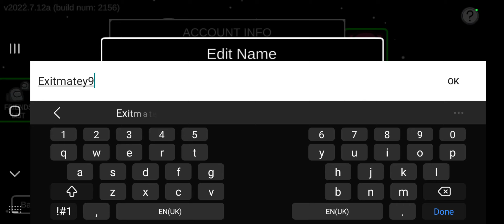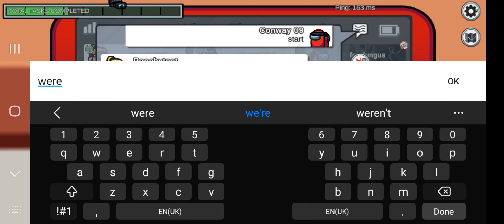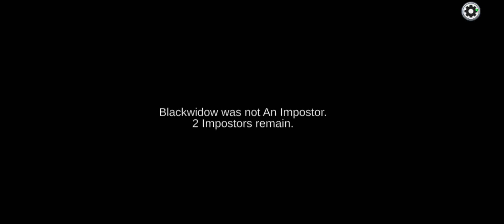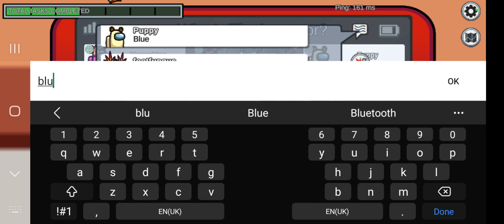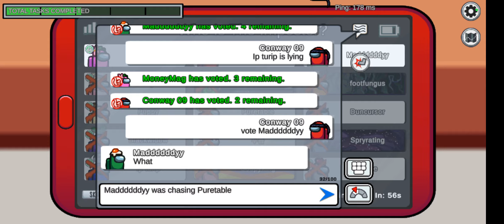playing among us shape sifter